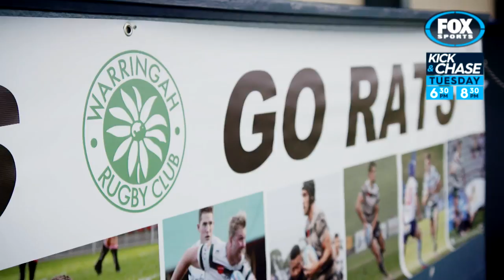Warringah to face Norths in final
Can Norths defend their 2016 Shute Shield title when they take on Warringah for this year's premiership on Saturday afternoon? The action kicks-off from 3pm at North Sydney Oval.